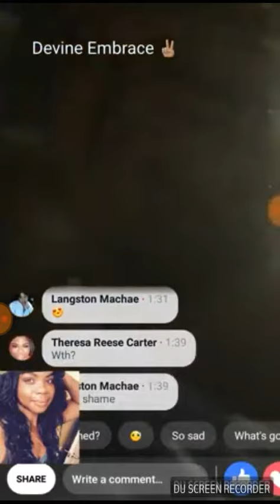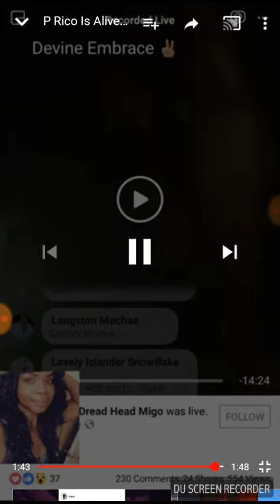P Rico faked his Death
***Warning the contents of this video may not be suitable for persons under the age of 18.

                               (Non-Discrimination Disclosure)
       In no way, shape, form or fashion is the channel holder "Darrell D'Emperor Ceasar," intentionally being discriminative toward any person based on race, color, creed, nationality, religion, disability, or sexual preference. The purpose of any content that I may upload or livestream is to educate, enlighten and raise awareness to people world-wide, while highlighting common, or uncommonly known 'mistakes." These assumed "mistakes" are a result of words that have been both defined and improperly translated into signs, meme etc., via various internet search engine results